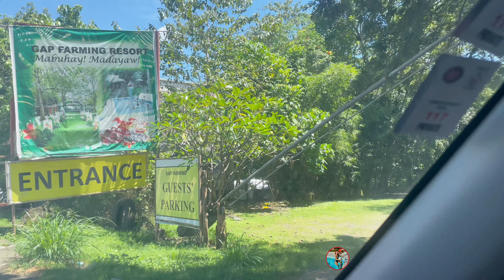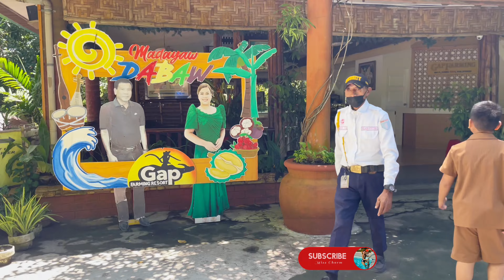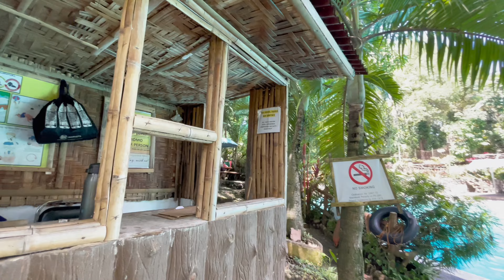GAP FARMING TRICK OR TREAT HALLOWEN 2023 | Part 1 | Love Charmie